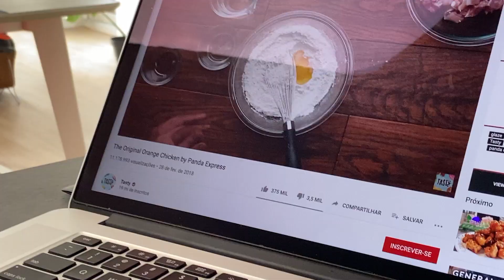Jantar surpresa para o marido | receita de orange chicken e chow mein | Talita Ramos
No vídeo de hoje eu fiz um jantar surpresa para o marido e cozinhei o prato favorito dele. Por isso, aproveitei para gravar a receita de orange chicken e chow mein para vocês. Os ingredientes são fáceis de encontrar, mas a receita tem muitos processos até ficar pronta, no entanto você não vai se arrepender se fizer, porque os pratos ficam deliciosos.

// Oie, meu nome é TALITA, tenho 26 anos, sou brasileira e, atualmente, moro com meu marido em Amsterdam, na Holanda. Aqui eu produzo conteúdo sobre a minha vida morando fora do Brasil e também sobre viagens.
// Eu seleciono as experiências mais incríveis que já vivi para compartilhar com vocês.